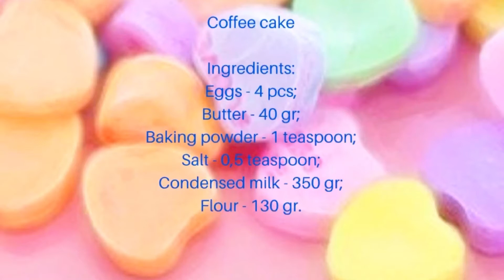Coffee cake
🇰🇿 Кофе торты
Ингредиенттер:
Жұмыртқа - 4 дана.;
Сары май - 40 гр;
Пісіру ұнтағы (разрыхлитель) -1 шай қасық;
Тұз - 0,5 шай қасық;
Консервідегі қоюландырылған сүт - 350 гр;
Ұн - 130 гр.

Ас болсын 💛